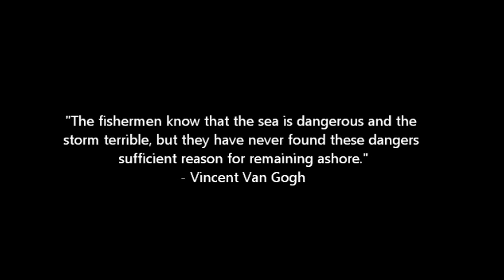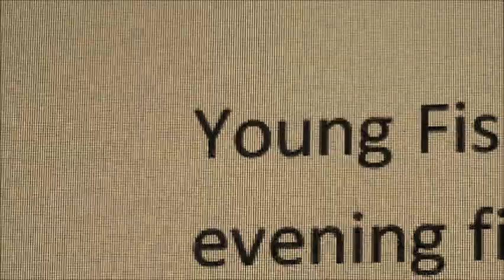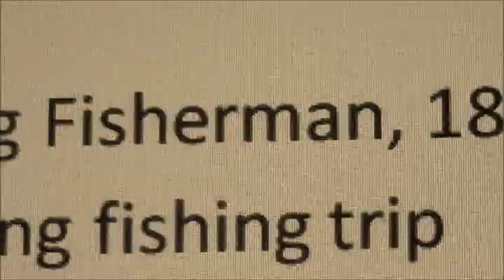Video Adaptation of Marianne Moore's "A Grave"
Song by Explosions in the Sky - "Your Hand in Mine"